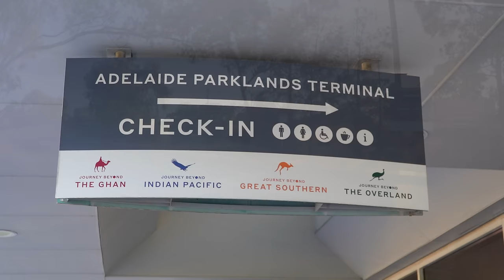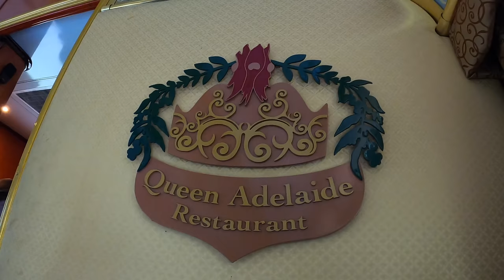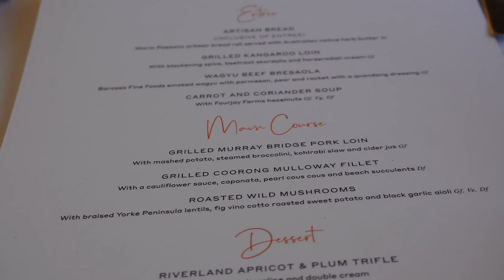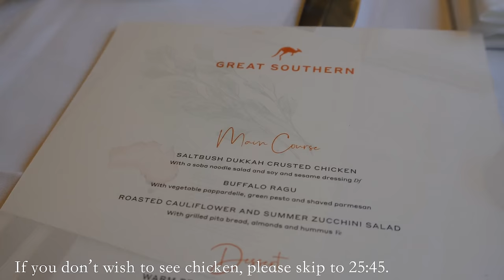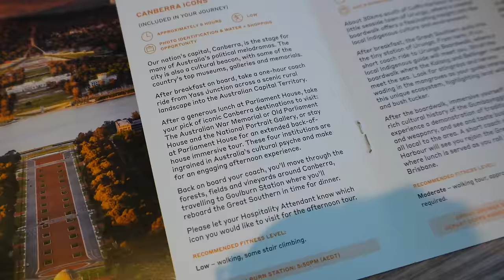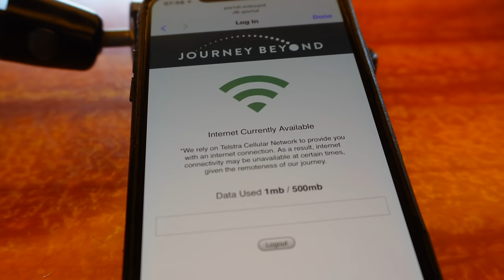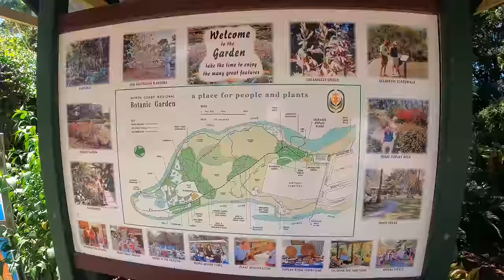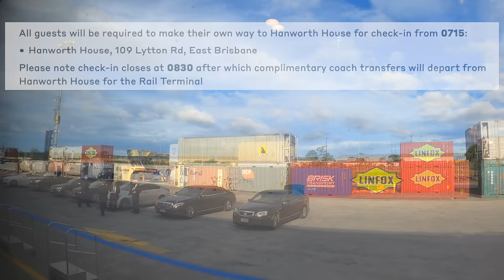Christmas on the Great Southern - Australia's newest luxury train: Adelaide - Canberra - Brisbane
In 2021, I travelled on Journey Beyond's Overland train from Melbourne to Adelaide, the Indian Pacific from Sydney to Adelaide, the Ghan Platinum service from Adelaide to Darwin. The Great Southern is the company's brand new luxury train service. In the 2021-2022 season, Journey Beyond organised a special Christmas Great Southern trip, it departs Adelaide on Christmas Eve, passengers will then enjoy a sumptuous feast at the Hyatt Hotel Canberra on Christmas day, and after a short stopover in Coffs Harbour, the train will arrive Brisbane on boxing day. After 2 months of editing, I have put this festive three-day journey into a one hour long video, I hope you'll enjoy it! Let's go!!

This video was filmed from 23 December 2021 to 26 December 2021
Train type: The Great Southern
From Adelaide Parklands Terminal to Brisbane Acacia Ridge Freight Terminal
Locomotive: Pacific National NR30, NR31
Max Speed: 115km/h (71mph)
Total distance: 2,885km (1,793mi)
Travel time: 56h40m
Cabin: A/5
Class: Gold Service Single Cabin

Day 1 Christmas Eve
00:00 Introduction - Great Southern
03:10 Check in @ Adelaide Parklands Terminal
04:44 Gold and Platinum cabin types
08:35 Boarding + Departure
11:03 Gold Single cabin layout
13:50 Murray Bridge
14:38 Lunch
17:36 South Australia - Victoria State Border
19:12 Stawell Off Train Excursion - Grampians National Park
24:55 Dinner
26:52 Seat turned into a bed

Day 2 Christmas Day
28:14 Shower
29:17 Breakfast
31:52 Canberra Off Train Excursion
36:47 Christmas Lunch Buffet @ Hyatt Hotel Canberra
39:18 Goulburn
41:37 Christmas Dinner!

Day 3 Boxing Day
45:27 Breakfast
46:57 Coffs Harbour Off Train Excursion - Forest Sky Pier + Botanic Gardens
52:09 Lunch
55:03 Cougal Spiral - New South Wales - Queensland State Border
56:22 Summary
59:10 Brisbane New Year Fireworks

Night Train Across Turkey - $50 Private Sleeping Cabin from Ankara to Izmir in TCDD TVS2000 railcar